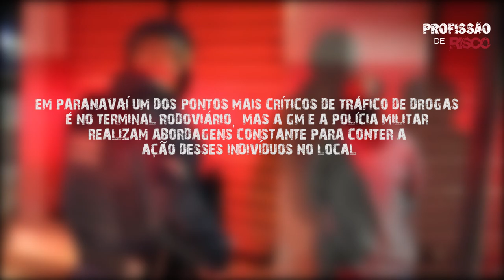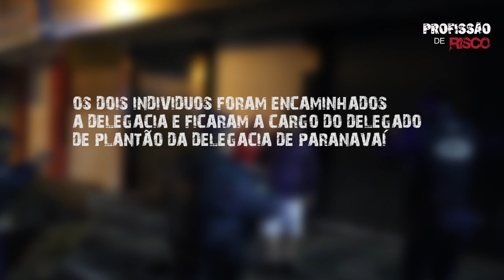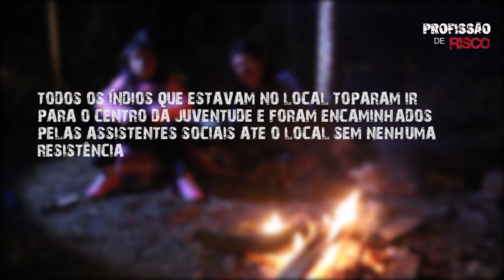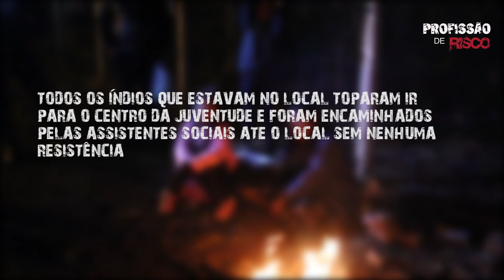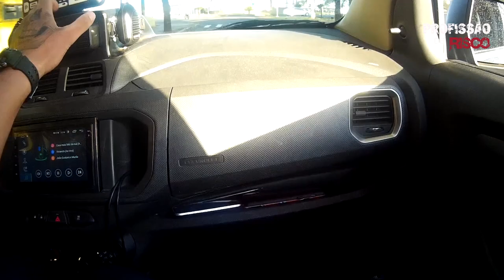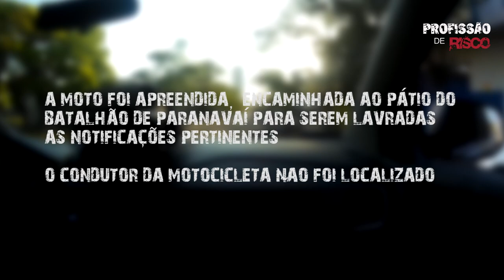Profissão de Risco episódio 06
Confira aqui o dia a dia da Guarda Municipal de Paranavaí nessa série com muita adrenalina e ação.